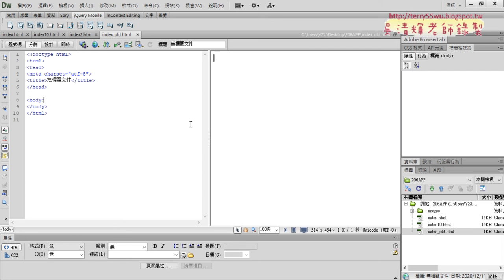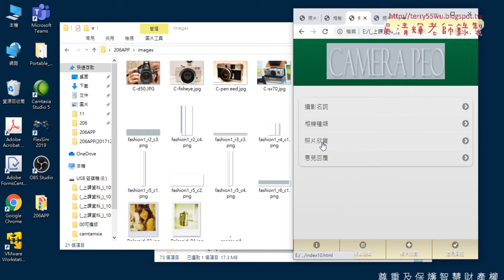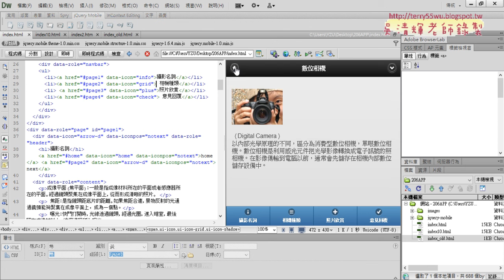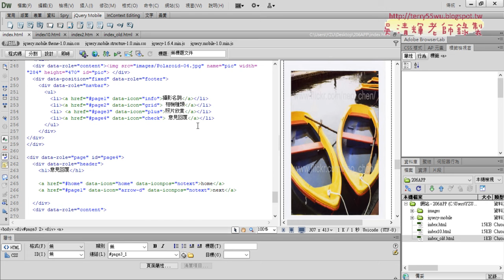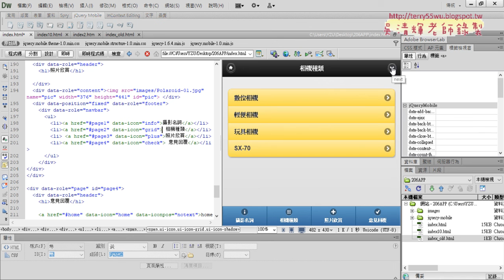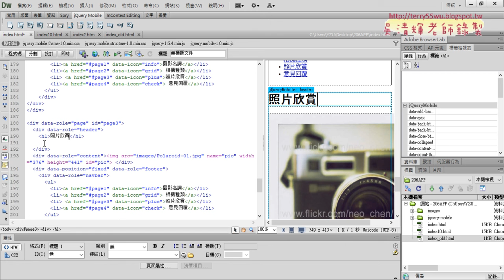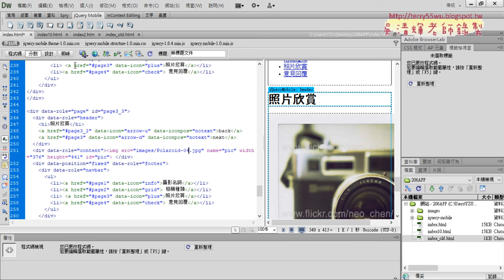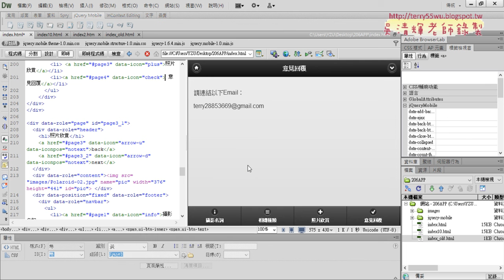04 增加照片欣賞上下頁按鈕